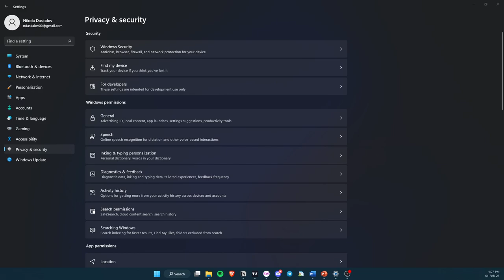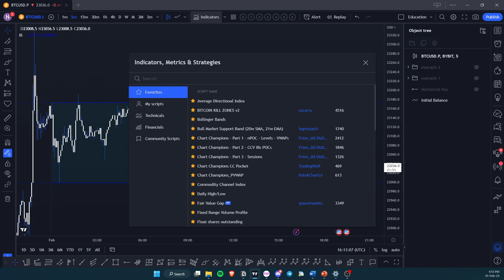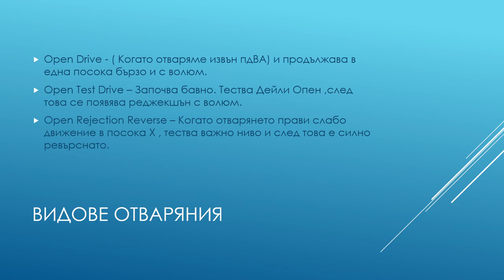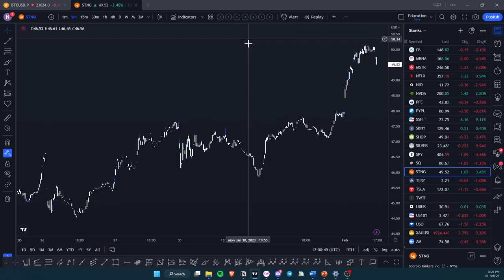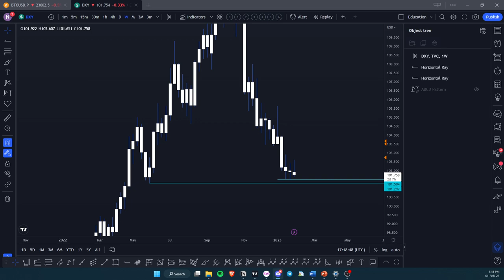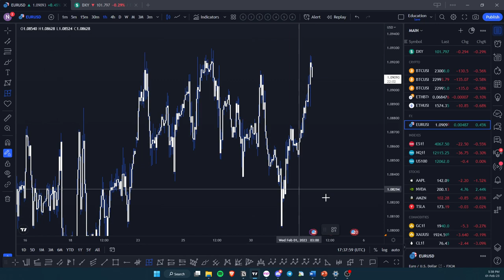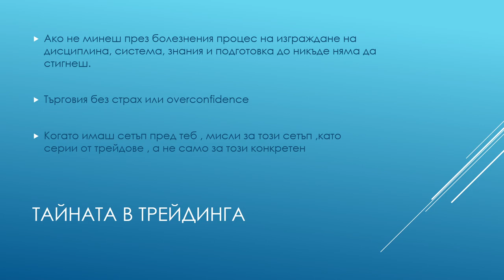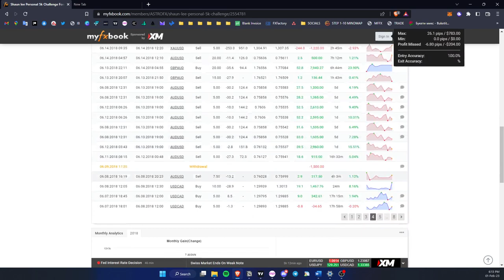Групова Сесия 7.1 : Видовете дейли опени и трейдинг майндсет